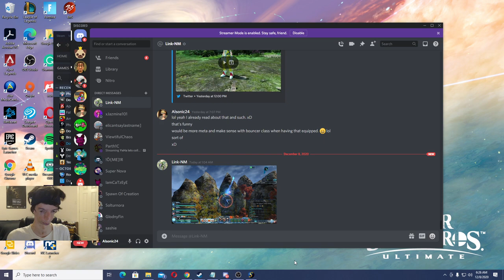PSO2 Thanksgiving Event! Pt. 7 | Phantasy Star Online 2 Ep. 20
It's the final part of me checking out the Thanksgiving Event in Phantasy Star Online 2! I try to complete my remaining Limited-Time Thanksgiving-themed Client Orders from Xia. And limited-time Client Orders from Ethan and Karen from Phantasy Star Universe! They weren't easy... I used my Trigger Quest for Festive Song of Winged Ones to try to defeat one of the bosses for the last Thanksgiving-themed Client Order from Xia!